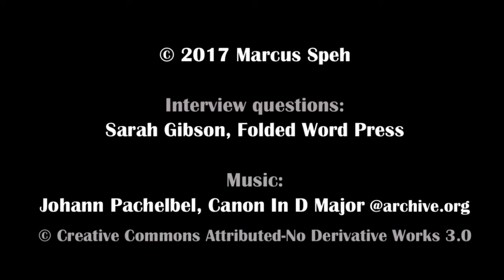WHAT INSPIRED YOU TO WRITE GISELA?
Sarah Gibson (Folded Word Press) interviews Marcus Speh, author of GISELA - full interview